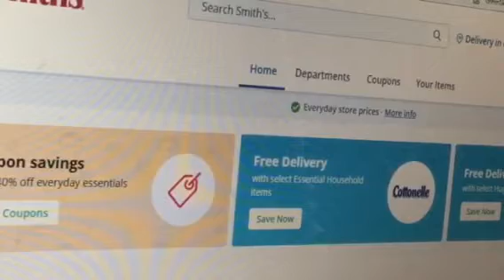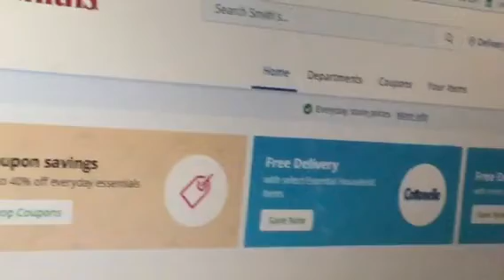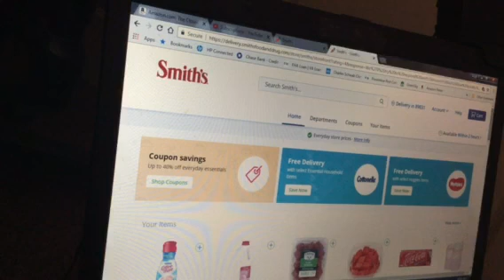No More Weekend Trips to the Grocery Store!